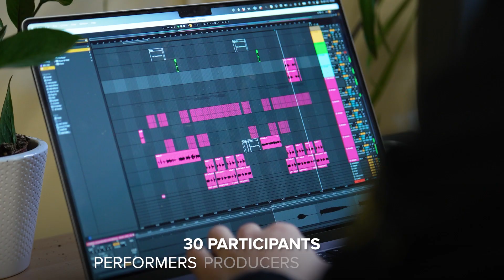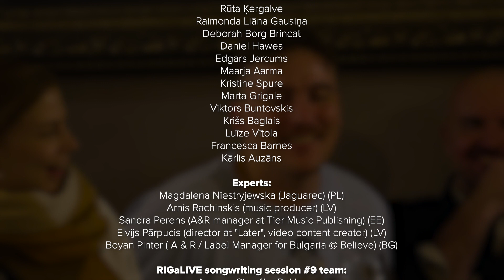SONGWRITING CAMP RIGALIVE#9 AFTERMOVIE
7.-9. November 2023,
Riga, Latvia

30 participants: authors, producers and performers from Latvia, Estonia, Sweden, Poland, Czech Republic, Slovenia, Germany, France, UK

3 RIGaLIVE days

2 songwriting days, 10 teams, 24 new songs!

Producers:
Jēkabs Ludvigs Kalmanis
Jeremi Siejka
Jānis Jačmenkins
Grimaud BOUVERET
Jānis Celmiņš
Conor Fitzpatrick
Marks Matisons
Raul Ojamaa
Carl-Philip Madis
Benjamin Ruby

Songwriters and singers:
Klaudija Bērziņa
Amanda Slobožaņina
Laetitia "Kiki" Pohl
Laura Prits
Rodan Tuka
Kristina Hanses
Aivars Lietaunieks
Rūta Ķergalve
Raimonda Liāna Gausiņa
Deborah Borg Brincat
Daniel Hawes
Edgars Jercums
Maarja Aarma
Kristine Spure
Marta Grigale
Viktors Buntovskis
Krišs Baglais
Luīze Vītola
Francesca Barnes
Kārlis Auzāns

Experts:
Magdalena Niestryjewska (Jaguarec)(PL), Arnis Rachinskis (music producer)(LV), Sandra Perens (A&R manager at Tier Music Publishing)(EE), Elvijs Pārpucis (director at "Later", video content creator )(LV) and Boyan Pinter ( A & R / Label Manager for Bulgaria @ Believe)(BG).
Beigās pirms logotipiem

RIGaLIVE songwriting session #9 team:
Agnese Cimuška-Rekke
Krišjānis Geidāns
Kaspars Ansons
Līva Pētersone-Kļaviņa
Karina Savicka
Miks Burmistris - video, foto

RIGaLIVE#9friends: (logo)
LaIPA, Kultūras ministrija, Jāzepa Medina Rīgas mūzikas vidusskola, Laima, Aldris, msonicBaltic, VENDEN, Latvijas 1. Rokkafejnīca